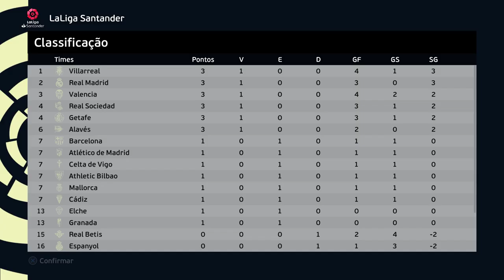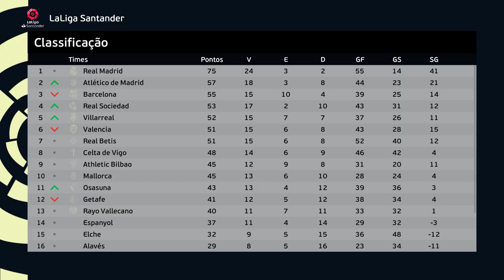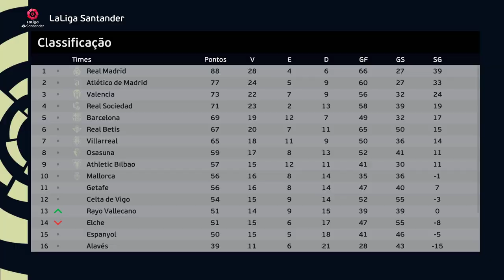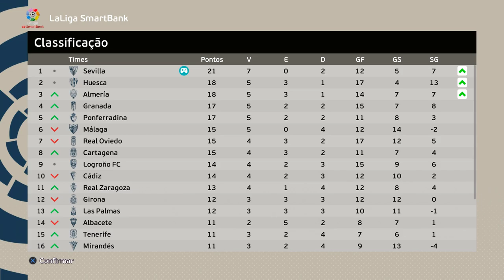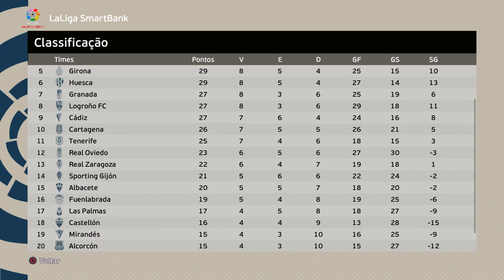MASTER LEAGUE MAS SÓ POSSO CONTRATAR MENORES de IDADE!🔥 - PES 2021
Master League no PES 2021, mas a regra é clara: Só pode contratar menores de idade!!